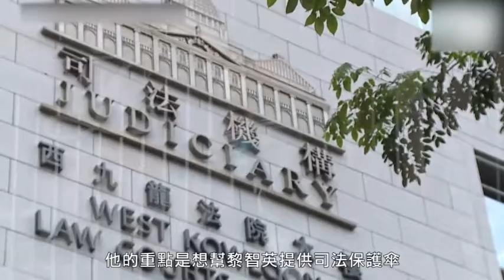胡志偉妄稱不讓黎智英保釋有違程序公義 周浩鼎：超錯的廢話